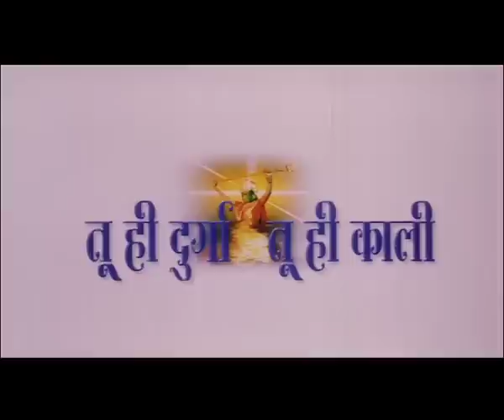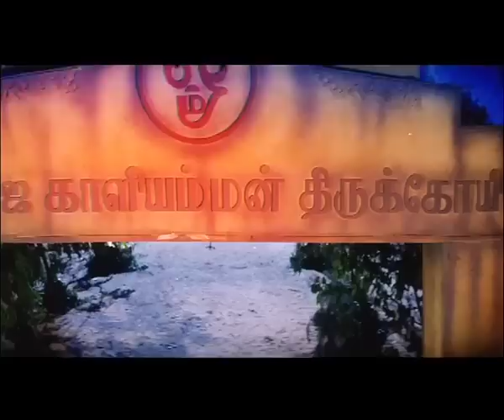Durga Kaali Mata - Full Movie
Watch this Bollywood Hindi Action Movie "Durga  Kaali Mata " (dubbed from Tamil Superhit film " starring Ramya Krishnan Kausalya, Charanraj.

Synopsis-
In India's pantheon of Gods and Goddesses, few deities are as revered and loved as Goddess Durga.
This Film offers a modern interpretation of the Legend by telling the tale of miracles that happens when
Durga Maa takes revenge from evil doers on behalf of her devotees.
A powerful mythological drama full of devotional sentiments, good visuals & graphics.